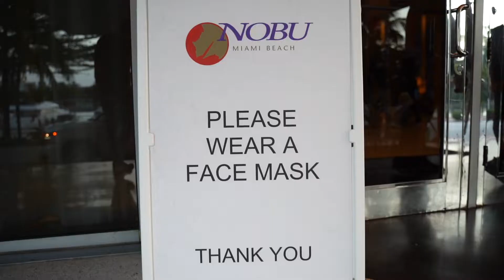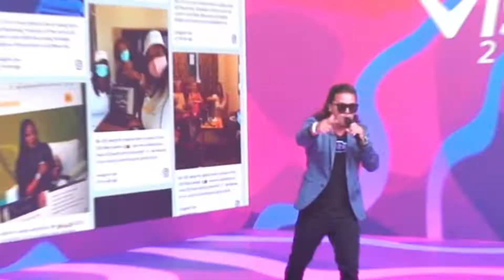We flew to Miami and made an impulsive purchase 😳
DJRANKAN - Rankam Vol  1 - Miami 2020

On the first episode of "Ran-Kam" 📷  the crew flies to Miami for 2 weeks to DJ multiple shows! However Rankan had his mind set on bringing home a new vehicle.